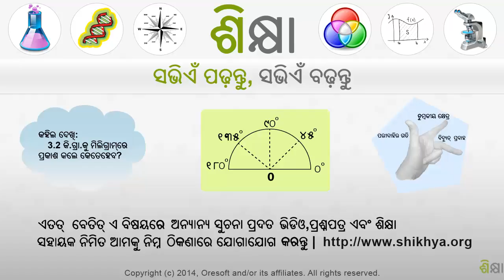2434 Borrowing once example 2